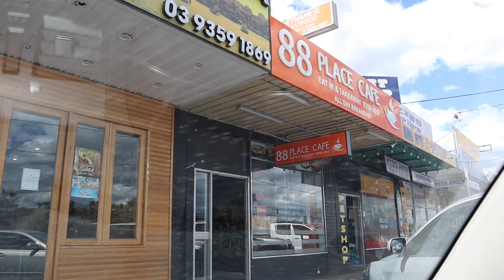MISTER, PINAPAG ASAWA NG VIETNAMESE? 🤨BAKIT TUMUTOL? NAGPA VENEERS?? 🦷 COMPOSITE OR PORCELAIN?